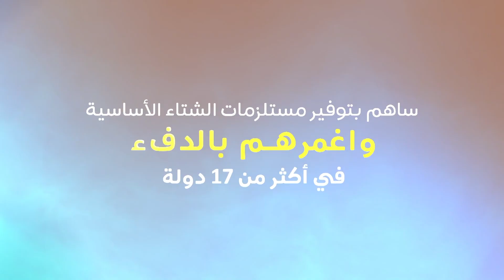الدكتور عبدالرحمن الحرمي - حملة شتاء